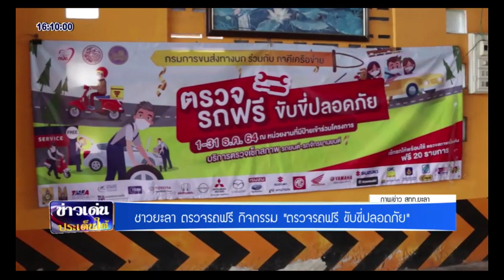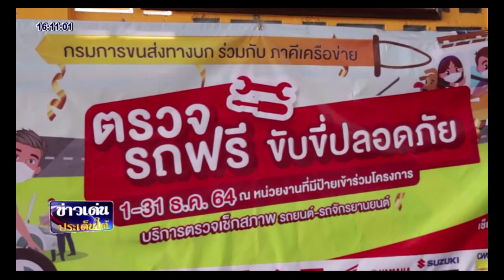ข่าวเด่นประเด็นใต้ - ประจำวันพุธ ที่ 29 ธ.ค. 64 ชาวยะลา ตรวจรถฟรี กิจกรรม “ตรวจรถฟรี ขับขี่ปลอดภัย”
ข่าวเด่นประเด็นใต้ - ประจำวันพุธ ที่ 29 ธ.ค. 64
ชาวยะลา ตรวจรถฟรี กิจกรรม  “ตรวจรถฟรี ขับขี่ปลอดภัย”